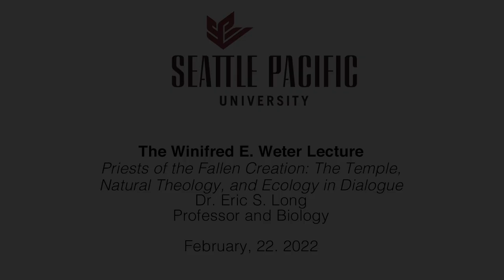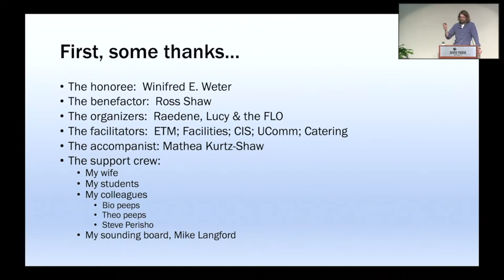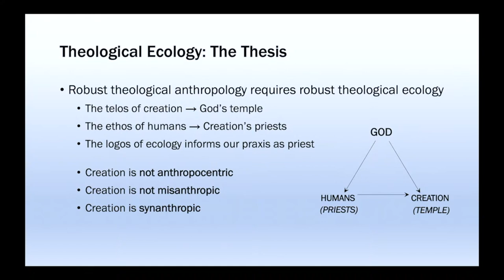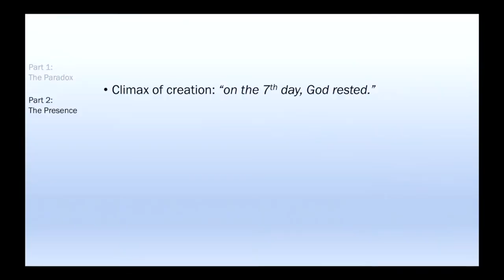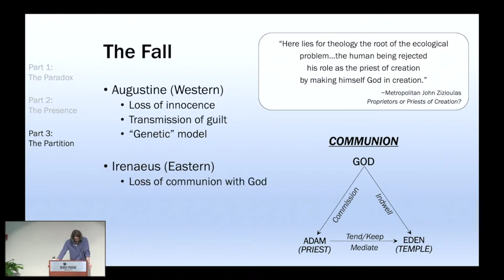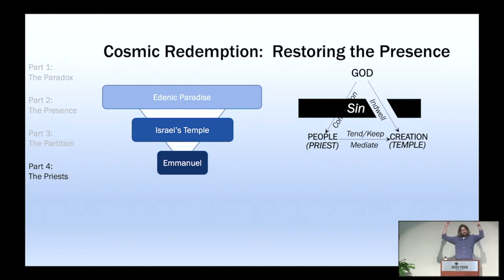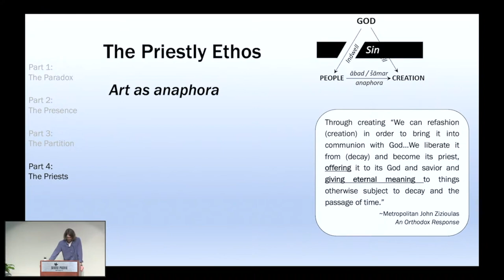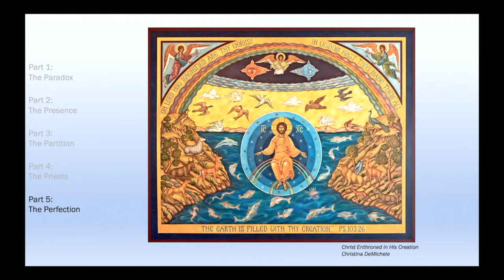Priests of a Fallen Creation: The Temple, Natural Theology, and Ecology in Dialogue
2022 Winifred E. Weter Faculty Award Lecture for Meritorious Scholarship, Winter Quarter
Dr. Eric S. Long, Professor of Biology
February 22, 2022